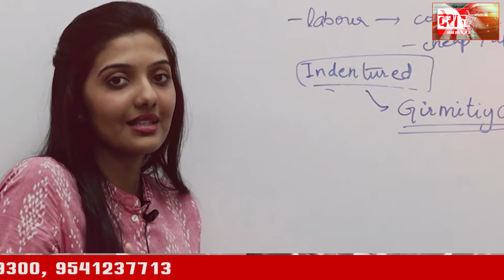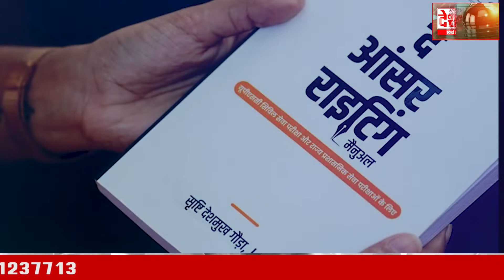इंटरनेट पर सबसे ज्यादा सर्च की जाने वाली IAS Srushti Deshmukh | Biography | Motivational | Marriage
गांव-गांव जाकर लोगों को चुनाव का मतलब समझाया।। महिलाओं की प्रेरणा स्‍त्रोत बनी।। नाम है सृष्टि जयंत देशमुख, एक मध्‍यमवर्गीय मराठी परिवार में जन्‍मी सृष्टि जयंत देशमुख ने, साल 2018 में पहले ही प्रयास में यूपीएससी की परीक्षा में पूरे देश में पांचवी रैंक हासिल की, जबकि महिला वर्ग में पहला स्थान मिला, और 23 साल की उम्र में आईएएस बन गई। सृष्टि देशमुख का जन्‍म 28 मार्च 1996 को मध्‍यप्रदेश के भोपाल में हुआ।। उनके पिताजी जयंत देशमुख इंजीनियर हैं और मां प्राइमरी स्‍कूल की शिक्षिका। सृष्टि को बचपन से ही अपने घर में पढ़ाई का माहौल मिला, जिसका असर ये था कि वे खुद भी बचपन से ही बहुत मेधावी छात्रा रही।। वो बचपन से ही प्रशासनिक सेवा में जाना चाहती थी। सृष्टि ने अपनी स्‍कल की पढ़ाई कॉन्‍वेंट स्‍कूल भोपाल से की और फिर भोपाल से ही राजीव गांधी प्रोद्योगिकी विश्वविद्यालय से केमिकल इंजीनियरिंग में बीटेक भी किया, हालांकि उनका सपना तो बचपन से ही एक आईएएस ऑफिसर बनने का था लेकिन उनका सोचना था कि अगर भविष्‍य में वो आईएएस ना बन पाई तों इंजीनियरिंग की पढ़ाई तो काम आएगी, इसलिए इंजीनियरिंग की और फिर पूरी मेहनत से सृष्टि ने अपनी यूपीएससी की पढा़ई की, आठ से नौ घंटे रोज पढ़ाई करने वाली सृष्टि ने  सब्‍जेक्‍टचुना सोशोलॉजी, सृष्टि ने आईएएस की कोचिंग ली, डॉक्‍टर विकास दिव्‍यकीर्ति से, जो खुद एक आईएएस आईएएस अफसर रहे हैं, और अपनी मेहनत लगन से फर्स्ट अटेम्प्ट में ही सृष्टि ने अपना लक्ष्य हासिल कर बचपन का सपना पूरा किया,, आईएस बने का। 2018 बैच की आईएएस ऑफिसर सृष्टि जयंत देशमुख को पहली पोस्‍टिंग चाहत के मुताबिक अपने गृह राज्‍य यानि मध्यप्रदेश के डिंडौरी में असिस्‍टेट के कलेक्‍टर के रूप में हुई, ये उनके लिए खुशी और गर्व की बात थी।। वर्तमान में साक्षी मध्‍यप्रदेश के नरसिंपुर जिले के गाडरवारा में उपखंड अधिकारी के पद पर हैं।। वे हमेशा लोगों के बीच में जाकर उनकी समस्‍याओं को सुनती हैं देखती हैं और उनका समाधान करती हैं।। अक्‍सर आपको लोगों के बीचपहुंच कर समस्याएं सुनना, निदान करना, जनता को उनका ये व्‍यवहार ही आकर्षित करता है। इसी वजह से साल 2019 में भोपाल के निर्वाचन अधिकारी ने उन्‍हें गांव के लोगों को चुनाव के बारे में समझाने के लिए बुलाया, वे इस काम के लिए राजी हो गई और गांव-गांव घर-घर जाकर सभी को चुनाव का मतलब समझाया, लोगों से बढ़चढ़कर लोकतंत्र के इस पर्व में भाग लेने के लिए प्रेरित किया। गामीण महिलाओं को उनका काम बहुत पसंद आया,,सभी महिलाओं के लिए सृष्टि एक प्रेरक बनी। सृष्टि के पति भी आईएएस ऑफिसर हैं। यूपीएससी की तैयारी के दौरान ही उनकी मुलाकात डॉ नागार्जुन गोडवा से हुई थी, दोनों की दोस्‍ती प्‍यार में बदली और घर वालों की रजामंदी के बाद सृष्टि और नागार्जुन ने 23 अप्रैल 2022  को शादी कर ली।।
सृष्टि अक्सर सोशल मीडिया के माध्यम से upsc की तैयारी करने वालो को टिप्स देती हैं कि upsc की तैयारी के दौरान खुद को फिकली और मेंटली स्ट्रांग रखें, योग और मेडिटेशन भी जरूर करें ताकि मन शांत रहे और सेल्फ कॉन्फिडेंस मजबूत हो। खास हिदायत देती हैं निगेटिव लोगों से दूर रहने की, जो डीमोटिवेट कर लक्ष्य से ध्यान भटकाते हैं। और सबसे बड़ी बात जो सृष्टि कहती हैं कि मेहनत के साथ साथ खुद पर भरा जरूरी है, इसलिए आत्मविश्नास को कभी न गिरने दें।